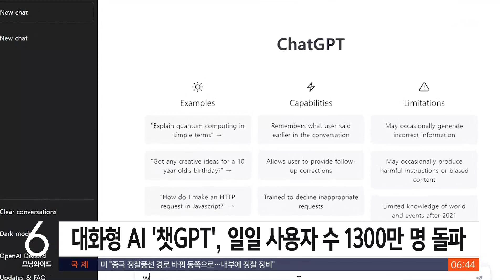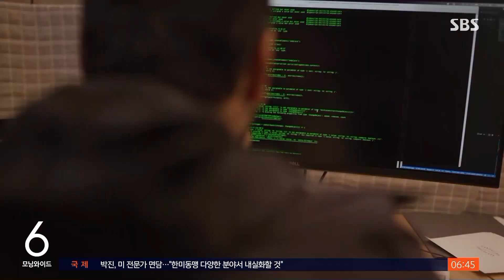두 달 만에 1억 명…네이버도 '서치 GPT' 상반기 출시 / SBS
〈앵커〉

뛰어난 성능으로 세계적인 주목을 받고 있는 대화형 인공지능, 챗GPT의 인기가 뜨겁습니다. 출시 두 달 만에 월 사용자가 1억 명에 도달하자, 한국어 챗봇을 개발하려는 국내 업체들의 움직임도 빨라지고 있습니다.

정반석 기자가 취재했습니다.

〈기자〉

미국의 오픈 AI가 만든 대화형 AI 챗봇, 챗 GPT는 사람과 자연스럽게 대화하는 건 물론 수준높은 정보를 제공하며 일일 사용자 수가 지난달 1,300만 명을 넘어섰습니다.

월간 사용자 수 1억 명 도달에 걸린 시간을 보면 구글이 8년, 유튜브가 2년 10개월, 페이스북이 3년 2개월인데 챗 GPT는 단 2개월입니다.

결국 출시 두 달만에 월 구독료 20달러 유료화를 선언했는데, 전문직을 대체할 수 있을 정도라 이용자가 적지 않을 전망입니다.

높은 수준의 에세이와 논문을 단시간에 만들어 교육계에 대혼란이 벌어지는 등 관심만큼 논란도 큽니다.

더 정교해질 챗GPT가 가져올 변화와 충격에 주목하고 있는 국내 업계는 자체적인 한국어 AI를 준비하고 있습니다.

국내 포털 업체 네이버는 올 상반기 안에 검색 기능에 집중한 AI, 일명 '서치 GPT'를 선보이겠다고 밝혔습니다.

[최수연/네이버 대표 : 검색결과의 품질과 이용자의 콘텐츠 소비 경험을 향상시켜 나가기 위한 실험을 내부적으로 진행 중입니다. 올 상반기 내로는 네이버만의 업그레이드 된 검색 경험 '서치 GPT'를 선보이는 것이 목표입니다.]

지난해 말 한국어 특화 버전의 KoGPT를 공개한 카카오는 이를 대화모델로 발전시킬 계획입니다.

(CG : 서동민, 출처 : 유튜브 OpenAI)